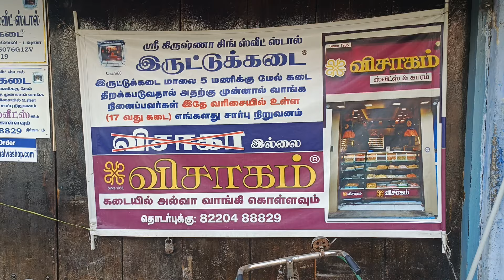original iruttu Kadai Alwa | Thirunelveli | இருட்டு கடை அல்வா திருநெல்வேலி